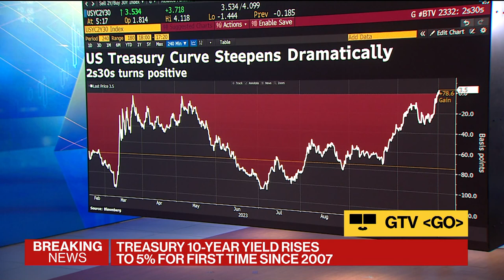Treasury 10-Year Yield Tops 5% for First Time Since 2007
The US 10-year Treasury yield breached 5%, rising nine basis points to 5.01% for the first time in 16 years. Investec Economist Sandra Horsfield explains why it is difficult to call the top for yields on “Bloomberg Brief.”